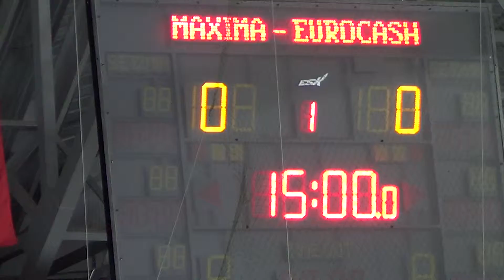2011-12 LT cempionatas Elektrenai vs Gelezinis vilkas U12 7